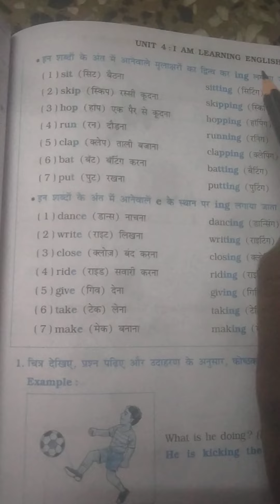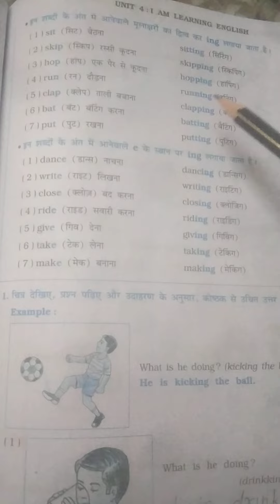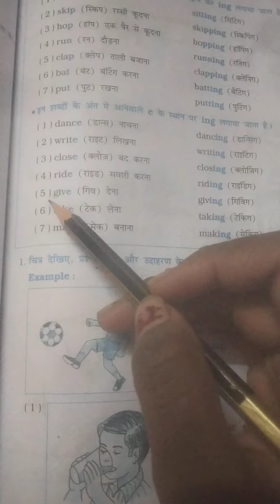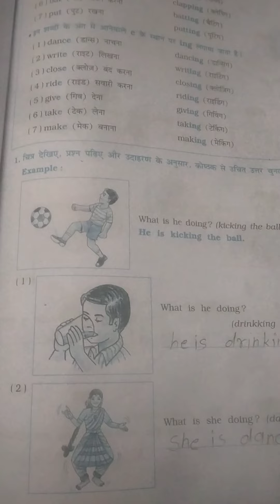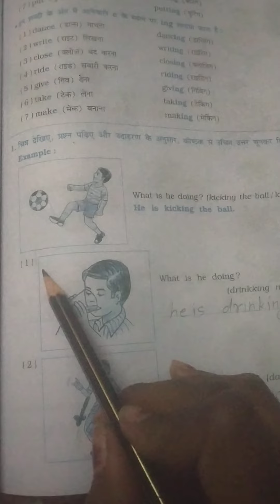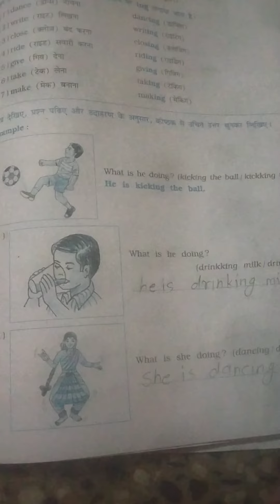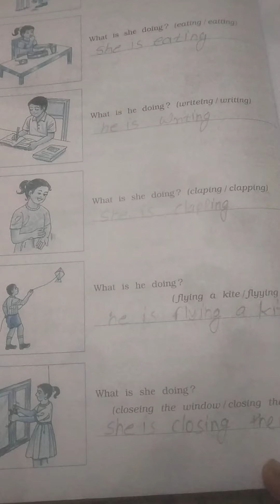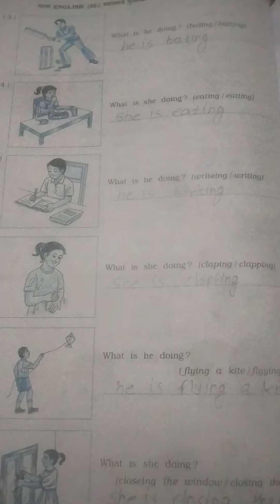Hm Std 5 sub English unit 4 pg no 89,90